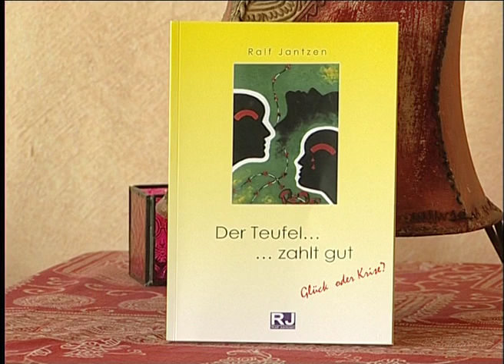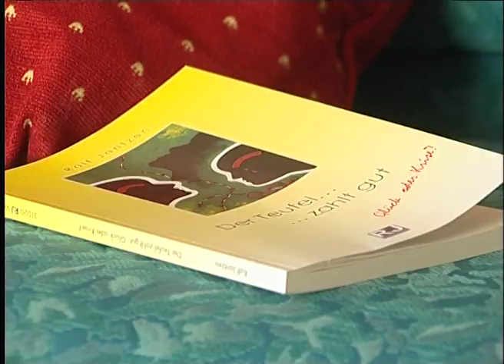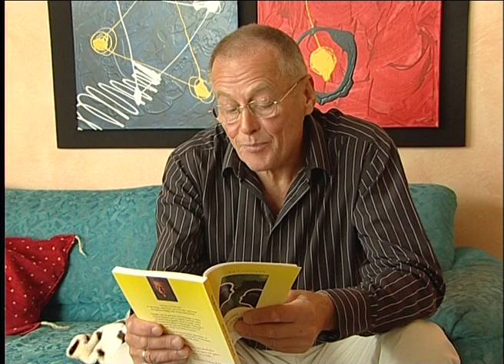Portrait Ralf Jantzen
Kamera: Sebastian Eisel
Schnitt: Sebastian Eisel
Redaktion: Christian Cremer